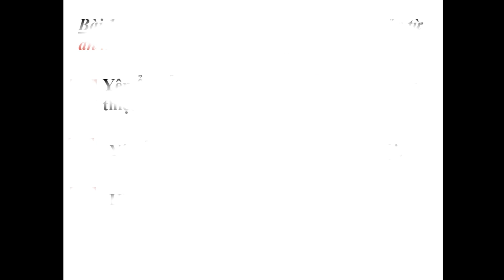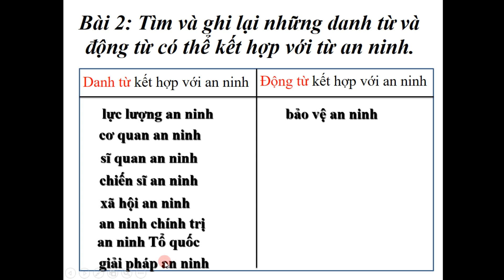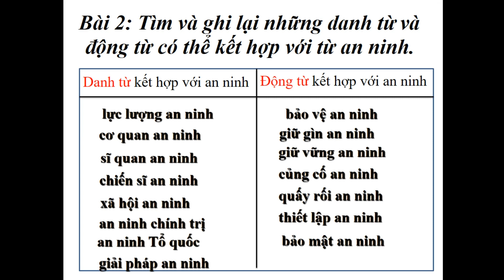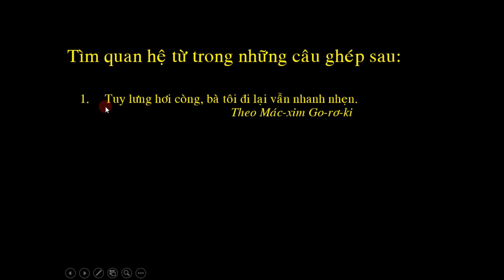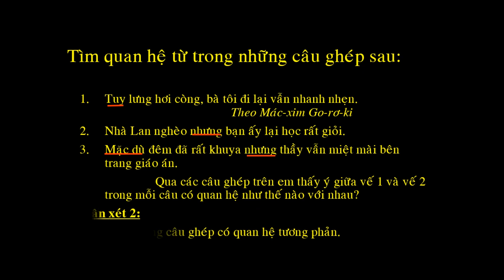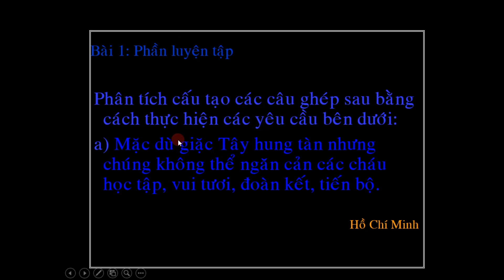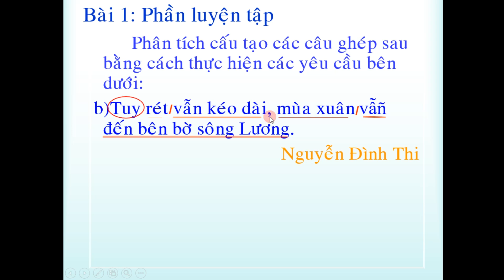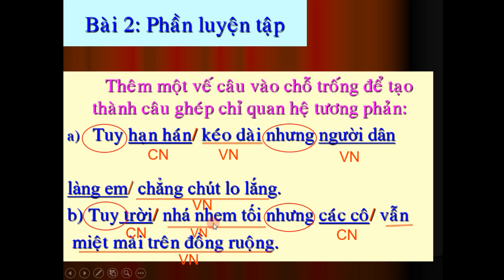Mở rộng vốn từ trật tự - an ninh tuần 24 tiết 1. Luyện từ và câu lớp 5 tuần 24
Hướng dẫn học  Luyện từ và câu lớp 5 tuần 24 tiết 1 Mở rộng vốn từ trật tự - an ninh tuần 24